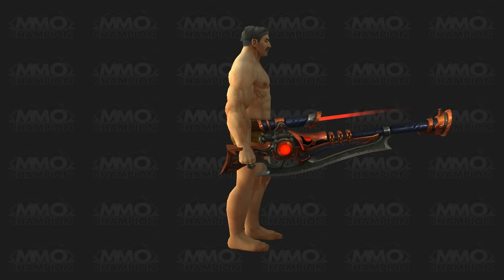Legion Beta - Beast Mastery Hunter Artifact Weapons